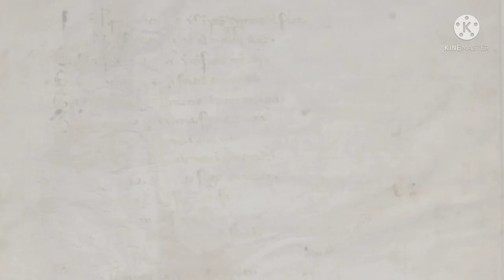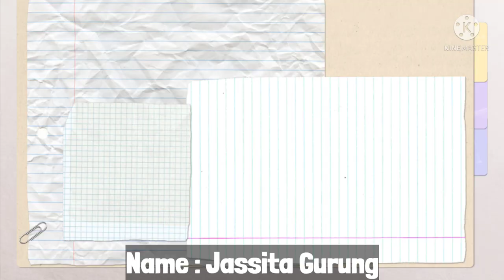Real age of Nepali Actress in 2022 | Suhana Thapa | Puja Sharma| Malika Mahat | Priyanka karki